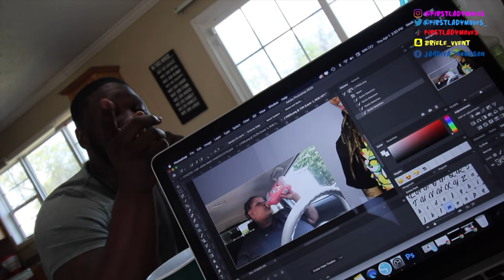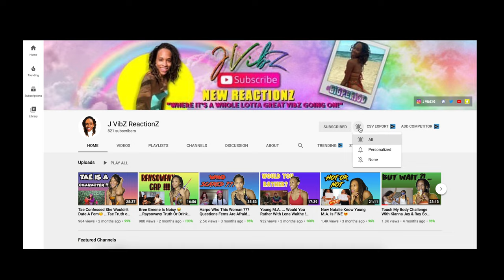GRWM ! 12 Tattoos 🤯 What Will My Family Think ? 🧐 ... Collaboration With Dossier (Giveaway Details)